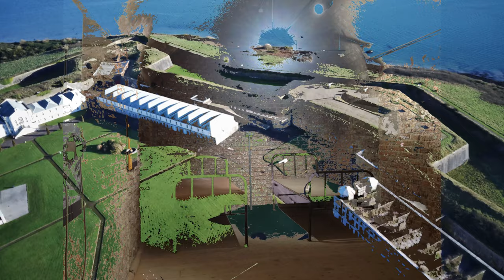34) Spike Island - Cork County - Ireland (video 4K)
Spike Island - Cork County - Ireland
(Descritpion en Français and in English below)

Spike Island (Irish: Inis Píc) is an island of 103 acres (42 ha) in Cork Harbour, Ireland. Originally the site of a monastic settlement, the island is dominated by an 18th-century bastion fort now named Fort Mitchel.
The island's strategic location within the harbour meant it was used at times for defence and as a prison. Since the early 21st century the island has been developed as a heritage tourist attraction, with €5.5 million investment in exhibition and visitor spaces and accompanying tourism marketing?. There were in excess of 81,000 visitors to the island during 2019, a 21% increase on 2018 numbers. Spike Island was named top European tourist attraction at the 2017 World Travel Awards.
-Military use and fortification between year 1600 and 1689
-Temporary fortification between year 1779 and 1783
-Fort Westmorland between year 1789 and 1794
-New fortress between year and 1796 and 1817
-Prison between year 1847 and 1938
-Tourism since 2006

Spike Island (irlandais : Inis Píc) est une île de 103 acres (42 ha) dans le port de Cork, en Irlande. A l'origine le site d'une colonie monastique, l'île est dominée par un fort bastion du XVIIIe siècle maintenant nommé Fort Mitchel.
L'emplacement stratégique de l'île dans le port signifiait qu'elle était parfois utilisée pour la défense et comme prison. Depuis le début du 21e siècle, l'île s'est développée en tant qu'attraction touristique patrimoniale, avec un investissement de 5,5 millions d'euros dans des espaces d'exposition et d'accueil et un marketing touristique d'accompagnement. Il y a eu plus de 81 000 visiteurs sur l'île en 2019, soit une augmentation de 21% par rapport à 2018. Spike Island a été nommée meilleure attraction touristique européenne aux World Travel Awards 2017.
-Utilisation militaire et fortification entre l'an 1600 et 1689
-Fortification temporaire entre 1779 et 1783
-Fort Westmorland entre 1789 et 1794
-Nouvelle forteresse entre les années 1796 et 1817
-Prison entre l'année 1847 et 1938
-Tourisme depuis 2006